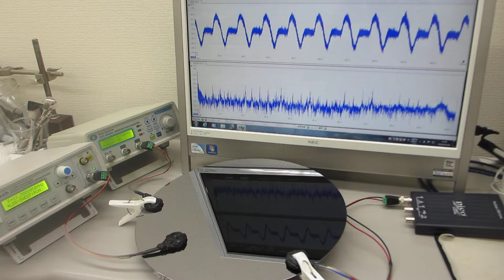超音波伝搬現象の分類に基づいた、超音波プローブの製造技術（伝搬特製テスト）